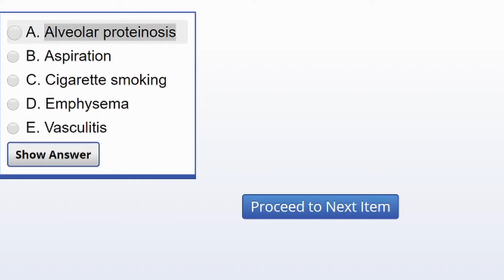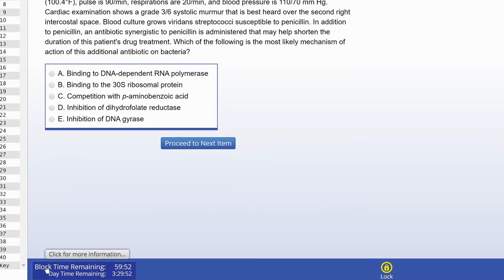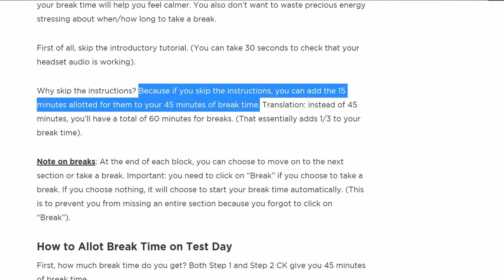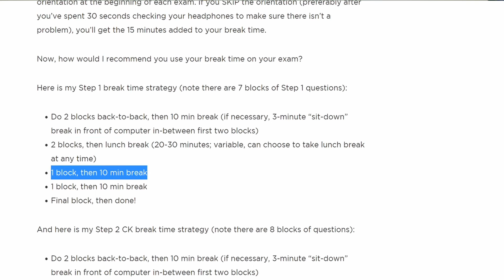USMLE Step 1 Reflection 2020 | What To Expect On Test Day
I know COVID19 is shutting down all the prometric centers and a lot of people had to reschedule their test date. Hang in there and keep trucking, fam. Enjoy this momentous event in your medical school journey.

What did I do for the past 3 weeks? I beat Spiderman PS4 and all its expansion pack. I completed 90% of the quests on Witcher 3. I just beat Final Fantasy 7 Remake (holy smoke, it's so good). Now it's time to get back on the wagon. I am still doing my Anki reviews every day, suspending cards that I deem unnecessary for clinicals (lots of biochem stuff). Look forward to my next video for how to get ready for virtual clerkship!